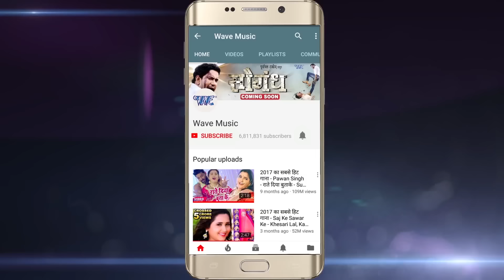भोजपुरी सुपर स्टार का मस्ती देखिये -Pawan Singh, Akshra, Aamrapali - Raat Diya Buta Ke Success Party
top bhojpurisong भोजपुरी सुपर स्टार का मस्ती देखिये -Pawan Singh, Akshra, Aamrapali - Raat Diya Buta Ke Success Party